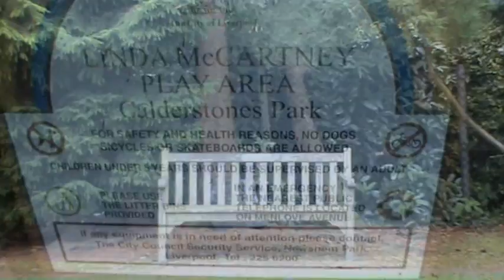Calderstones - For Trombone and Guitar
This piece for trombone and guitar evokes one of the most beautiful parks in Liverpool and the home of the prehistoric and mysterious Calderstones. It is almost opposite John Lennon's childhood home on Menlove Avenue. He spent many happy hours in Calderstones Park. The school that he attended, Quarrybank, is now named "Calderstones High School". In 2000 Paul McCartney opened a Linda McCartney play area in the park, recognising the importance of the park as a former Beatles' haunt and valuable asset for the community of Allerton.